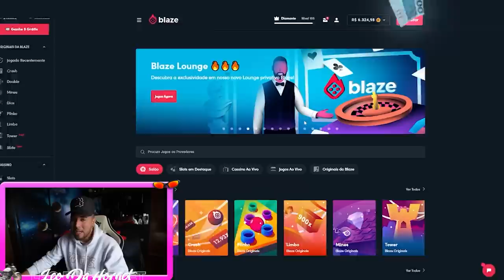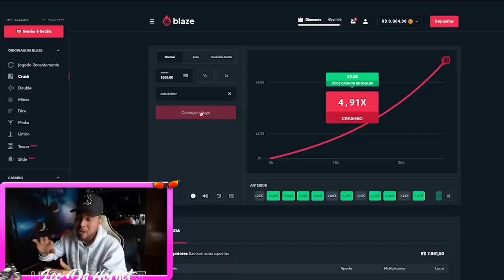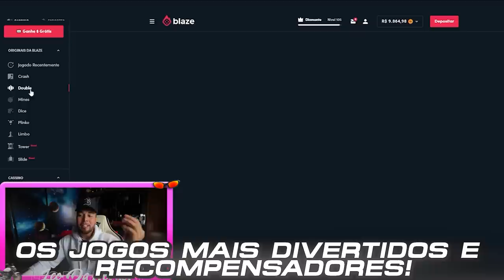PRIMEIROS JOGOOS DO CAMPEONATO DE FIFA COMEÇA AGORA 🏆 !! * quem é o melhor da casa?? *